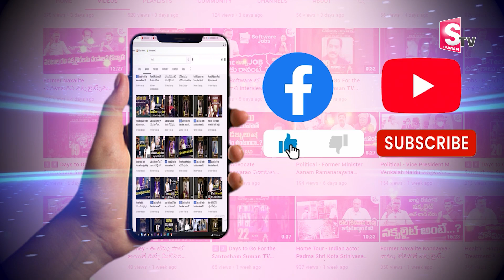ఆ... అవమానాలు భరించలేకే వైసీపీ ని వీడుతున్నా - ఎమ్మెల్యే కోటంరెడ్డి I Suman tv Nellore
Watch► ఆ... అవమానాలు భరించలేకే వైసీపీ ని వీడుతున్నా - ఎమ్మెల్యే కోటంరెడ్డి @SumantvNellore